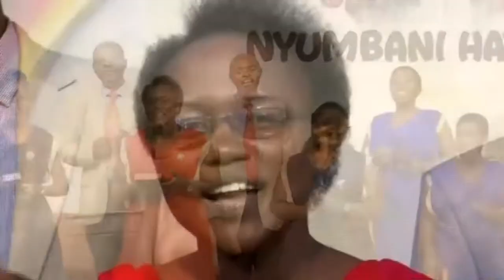Neno La Bwana Mungu Ni Taa Ya Miguu Yangu 1